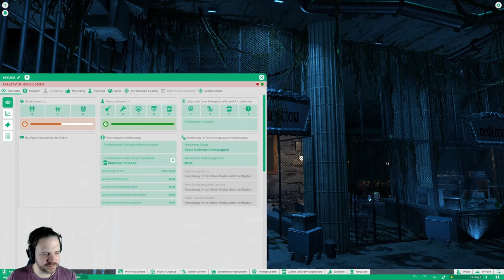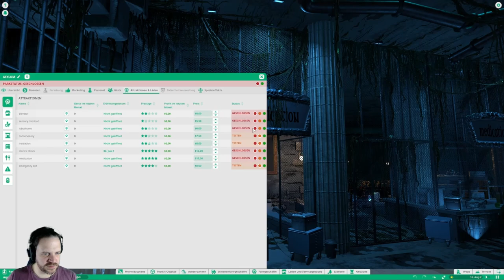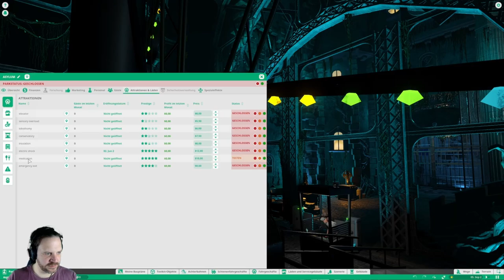Asylum Horror Park 😱 I Planet Coaster I Chri55y I Batman Arkham Asylum 🤔 🦇 I PARKTOUR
Hallo und Herzlich Willkommen zu einer neuen Parktour Bewerbung auf unserem Kanal 😊

Heute sind wir im Asylum Horror Park von Chri55y, ein komplett Thematisierter Indoor Park kann man sagen.

Ich wünsche euch viel Spaß beim anschauen und passt auf es wird gefährlich 😉